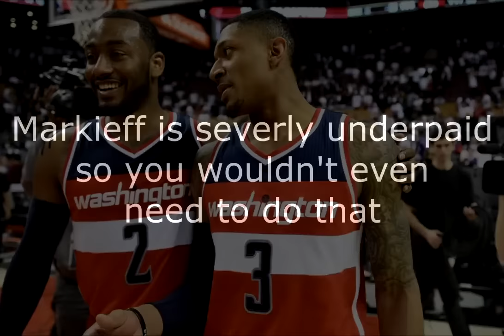NBA Trade Deadline | Who Gets Traded? | 2015 - 2016 Season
Music Credits for all my videos